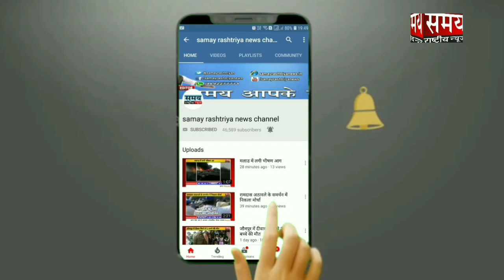अकबरुद्दीन ओवैसी ने मोदी पर किया हमला